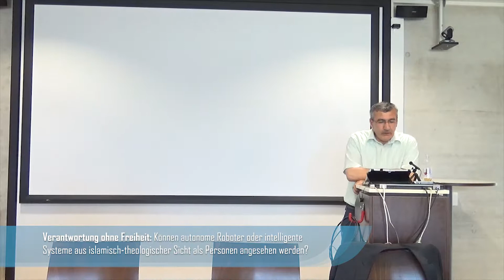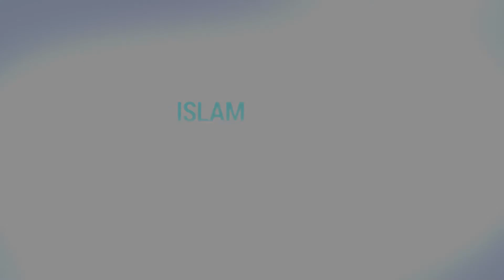Univ.-Prof. Dr. Abdullah TAKIM | Verantwortung ohne Freiheit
Universität Innsbruck
Institut für Islamische Theologie und Religionspädagogik

Fachtagung: "Künstliche Intelligenz und Robotik als theologisch-ethische Herausforderung" - Datum: 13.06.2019